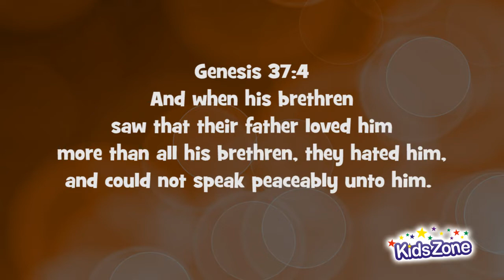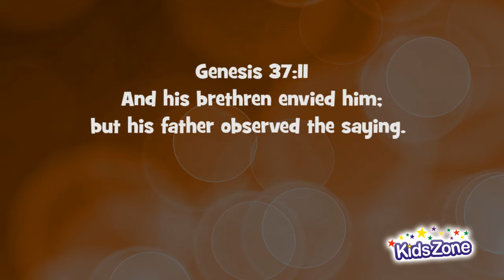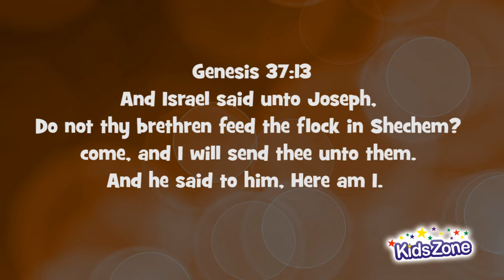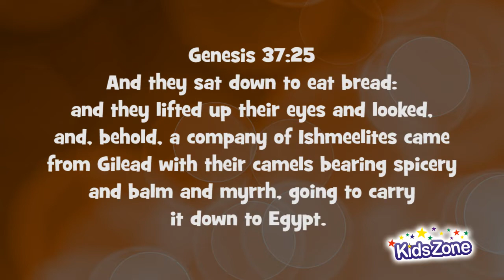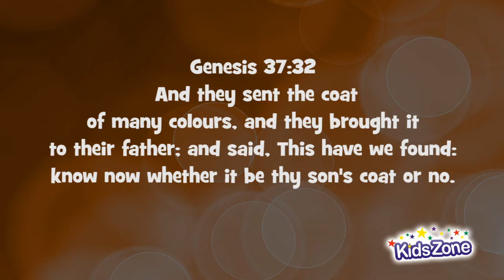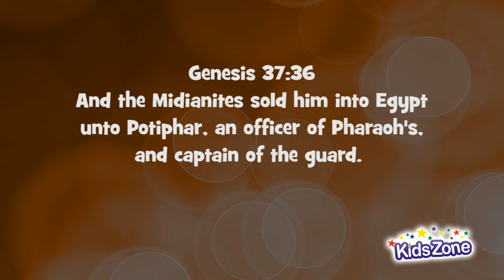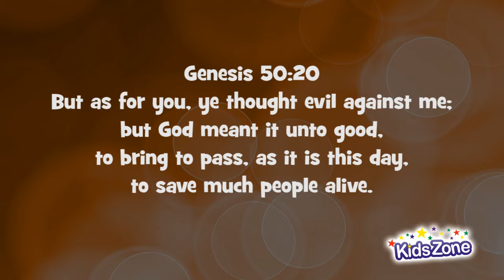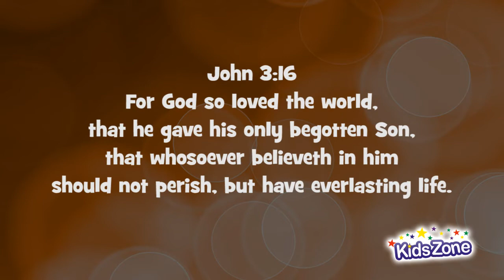DaySpring Kidzone for March 29